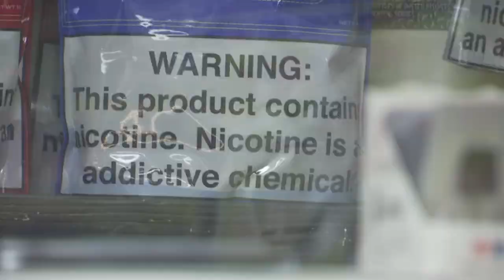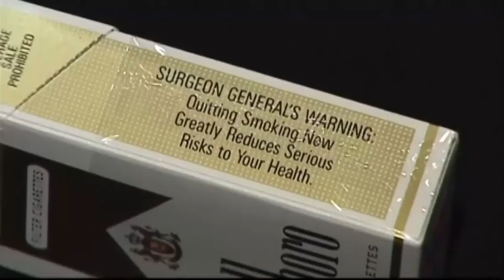Digital Exclusive: SCPD reminds tobacco stores to check IDs